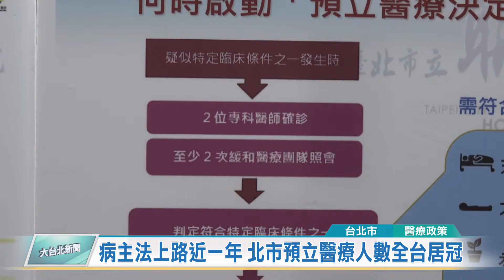20191216 病主法上路近一年 北市預立醫療人數全台居冠 (凱擘大台北數位新聞)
病主法上路近一年 北市預立醫療人數全台居冠

今年1月6日開始實施亞洲第一部保障病人自主權利的專法「病人自主權利法」，經過近1年的施行，全國簽署預立醫療決定人數共計1萬116人，台北市的簽署人數也達到3493人，全台第一。

亞洲第一部完整保障病人自主權利的專法「病人自主權利法」，在今年1月6日正式實施，在台北市衛生局積極推廣下，現有14家醫院提供預立醫療諮商服務。

截至今年11月底止，全國簽署預立醫療決定人數有1萬116人，而台北市醫院簽署人數已達3493人，在各縣市簽署數中位居第一，並且以女性與年長者個案居多。

衛福部已經在11月19日預告11項疾病及其臨床條件，包括多發性系統萎縮症、裘馨氏肌肉失養症等等，未來也將有更多疾病納入執行條件範圍，讓更多病患可以自主選擇醫療決策及照護方式。

曹登華 採訪報導 (台北市/醫療政策)